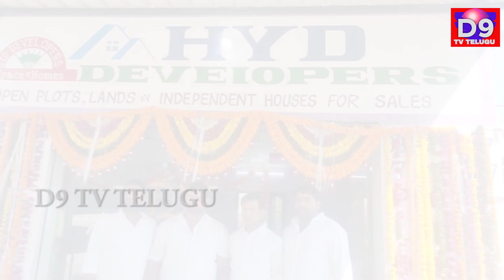HAPPIEST BIRTHDAY MAHENDER REDDY || D9 TV TELUGU